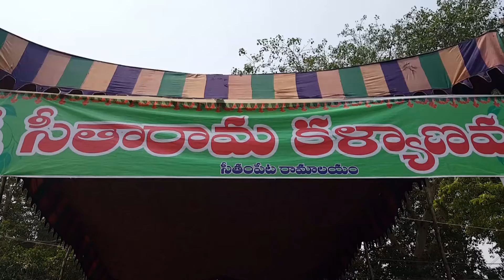సీతారాముల కల్యాణం సందడి సీతంపేటలో5 April 2017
సీతారాముల కల్యాణం సందడి సీతంపేటలో